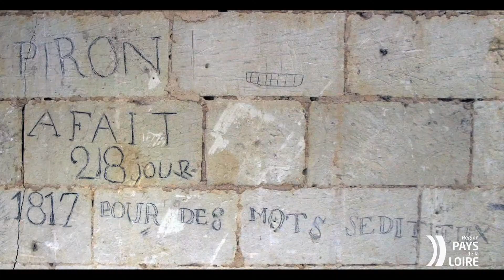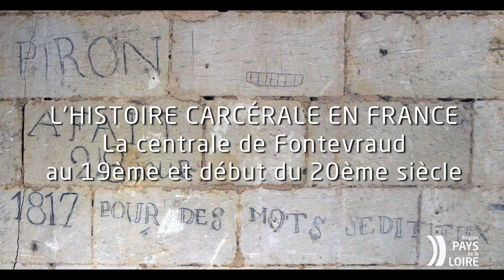VIDEO Fontevraud : histoire des prisons et origine de la Centrale. Patrimoine des Pays de la Loire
Témoignage recueilli dans le cadre de l'Inventaire du patrimoine culturel de Fontevraud : Jacques Guy Petit, historien, est l'auteur d'une thèse de doctorat sur l'histoire des prisons en France. Il  raconte comment l'abbaye de Fontevraud,  devenue bien national à la Révolution et alors désaffectée, est devenue une Maison centrale de détention en 1804. Il dresse un tableau des effroyables conditions de détention au 19e siècle.